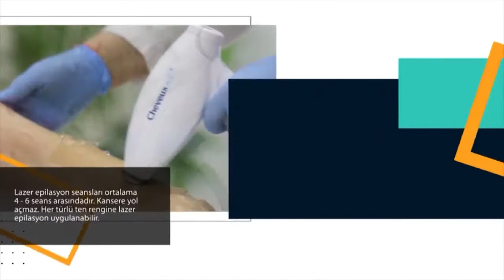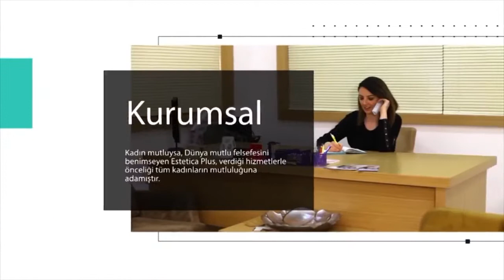Aykırı Söylem - BESOB Yönetim Kurulu Başkan Arif TAK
Program: Aykırı Söylem
Hazırlayan & Sunan: Semra Teke ve Hakan Patırer
Konuk:  BESOB Yönetim Kurulu Başkan ı Arif TAK

Bu video muzda Semra Teke ve Hakan PATIRER in sunum larıyla Aykırı Söylem TV programına konuk olan BESOB Yönetim Kurulu Başkanı Arif TAK ile yapılan söyleyişi yayınlıyoruz.

► BESOB
► Bursa Esnaf Ve Sanatkarlar Odalar Birliği

konuşuyoruz.

Bu videonun tüm fikir ve prodüksiyon hizmetleri tarafından yapılmıştır.

BİZİ İZLEDİĞİNİZ VE TAKİP ETTİĞİNİZ İÇİN TEŞEKKÜR EDERİZ İYİ SEYİRLER!